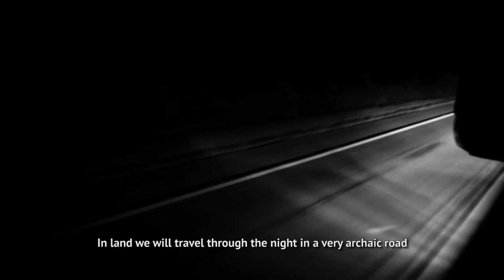Alok - Ayahuasca - Yawanawá - A força - Produção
Direção: Álvaro Brasil @alvarobrasil
Fotografia: Álvaro Brasil / Ércio Salutti
Montagem/Color: Álvaro Brasil

Alok Yawanawá - A força, Confira esse trabalho incrível do Dj Alok

O intuito inicial desta viagem era gravar as canções indígenas e fazer um remix eletrônico. O que eu não imaginava era que essa seria a experiência mais forte de toda a minha vida!
We embarked in a long 2 days journey until we reached the Yawanawa tribe at the Mutum village in the state of Acre.

The initial goal and objective of the trip was to record a few songs to make an electronic remix.i did not imagine though , that it would turn out to be the strongest experience of my life.